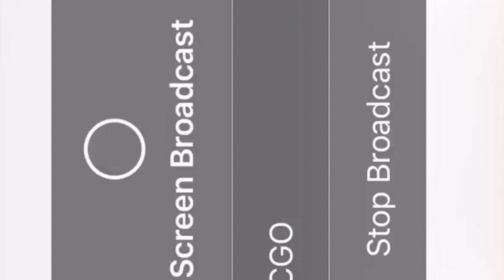Cornell Red Tailed Hawks 5/6/22 04:23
This video is edited with zoom ins throughout the 6-hour recording to show the nestlings and their parents in close-up view.